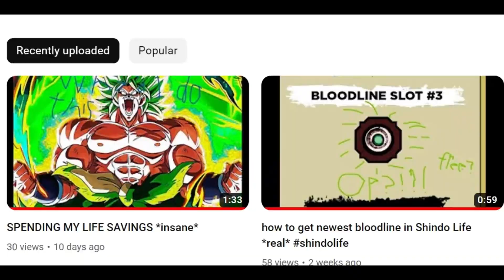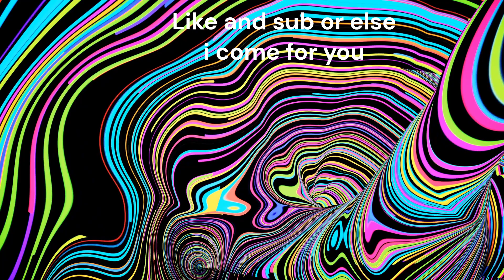UPDATE...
please tell me what types of videos you want.

tag (ignore)